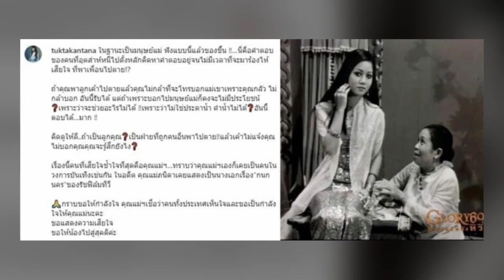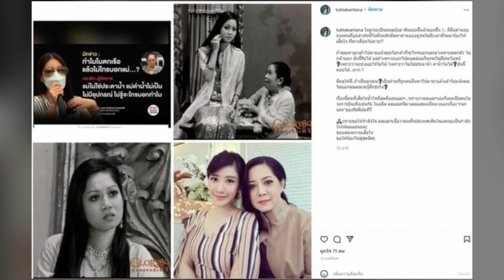ตอบได้...มาก ตุ๊กตา เดือดอกแม่ พาลูกเขาไปตาย เผย แม่แตงโม เป็นอดีตนางเอก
จากกรณี กระติก อิจศรินทร์ ผู้จัดการส่วนตัวที่ แตงโม นิดา รักมาก ออกมาพูดถึงสาเหตุที่ แตงโม ตกเรือจมหาย แต่กระติกกลับไม่ยอมบอกคุณแม่ของแตงโมว่า เพราะไม่ได้สนิทกับแม่ และไม่คิดจะโทรบอกแม่ แต่ถ้าเป็นพ่อจะรีบโทรหาพ่อ เพราะรู้ว่าพ่อต้องช่วยโมได้ พ่อมีคนรู้จักเยอะ ส่วนแม่ คงช่วยโมไม่ได้ จึงเลือกโทรหาคนที่ให้ความช่วยเหลือได้ก่อน เพราะแม่ก็คงประดาน้ำไม่เป็นและไม่มีอุปกรณ์ใดๆ ด้วย เอาจริงๆ ไม่คิดถึงด้วยซ้ำ โดยไม่มีเลยว่าจะโทรหาตอนเกิดเหตุข่าวแนะนำ